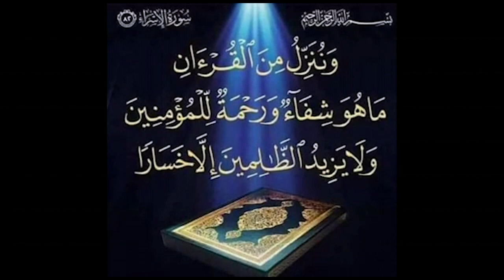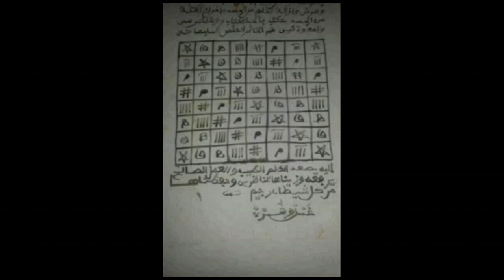Demi finale, Thiaka faye surclasse Cheikh Tidiane Niang | Gala de lutte Diaks Prod